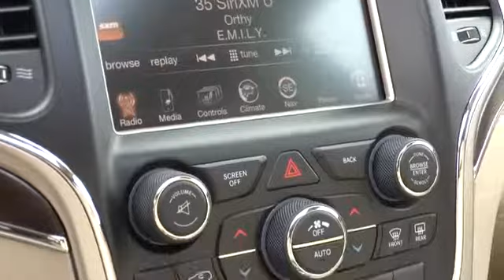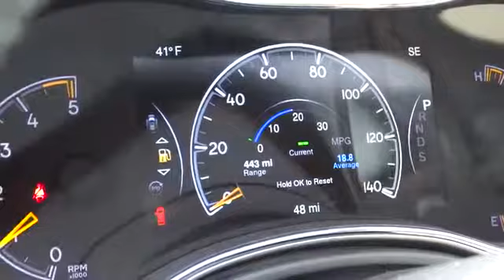2014 Jeep Grand Cherokee Reno, Carson City, Northern Nevada, Sacramento, Elko EC384296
2014 Jeep Grand Cherokee  - Stock#: EC384296 - VIN#: 1C4RJFBM6EC384296